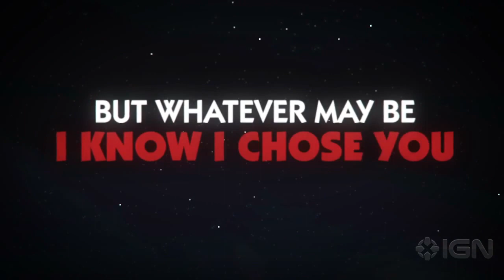Always Sometimes Monsters - Launch Trailer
When everything has gone wrong, how far will you go to make it better again?